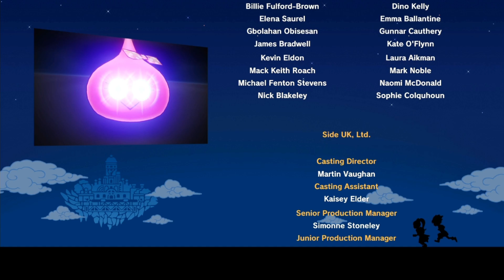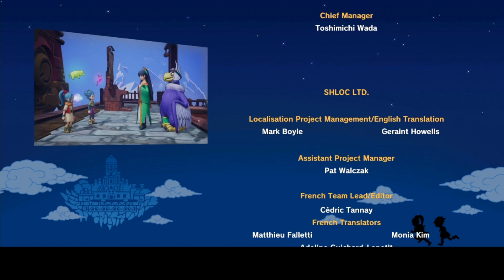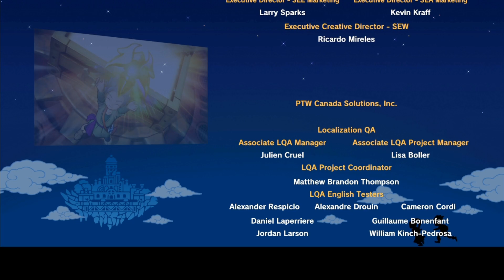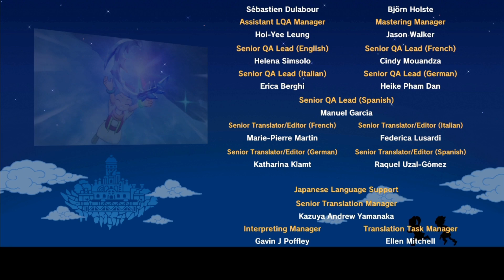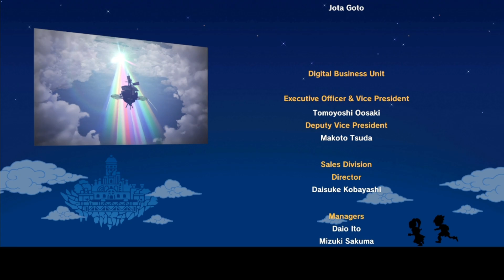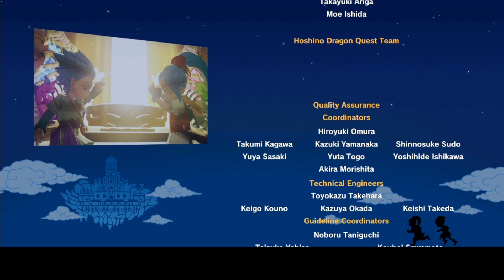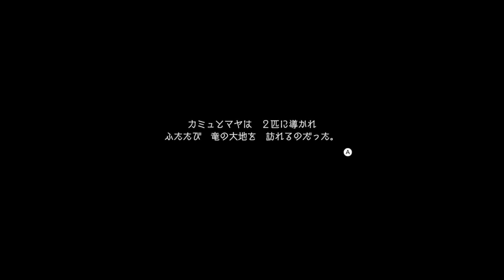#22 ネタバレ注意【いよいよ現実の世界に戻るときが…!?】海賊船の上であやしい光が…！【ドラゴンクエストトレジャーズ実況 エンディング】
ラスボスを倒した後、島のみんなに報告しに行くぞ！
そして現実の世界に戻る時がきた。。。
オープニングの海賊船に戻るのに成功して、月日が経ったある日同じように船の外に出ると…!?

　　　　魔王魂